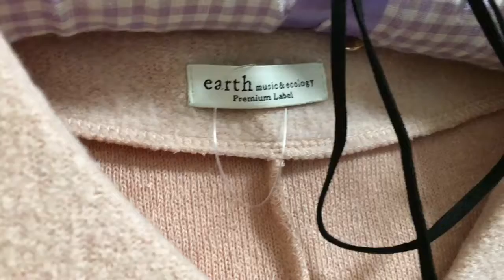【購入品】earth music＆ecology 70%OFFセール